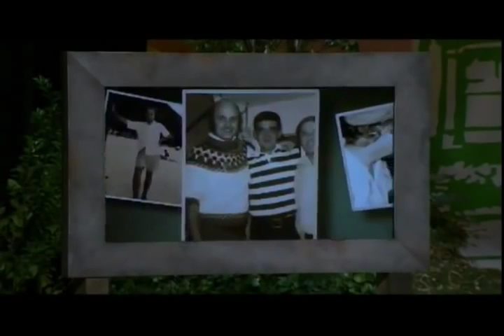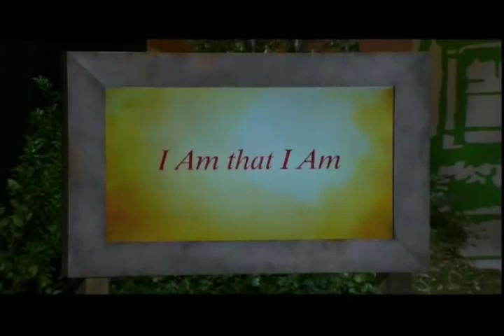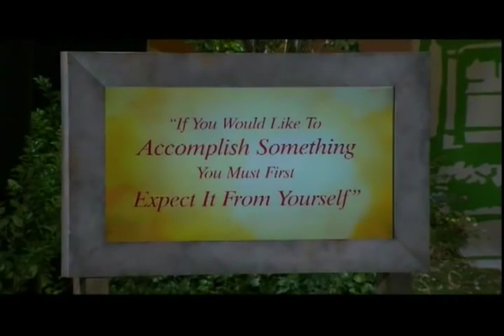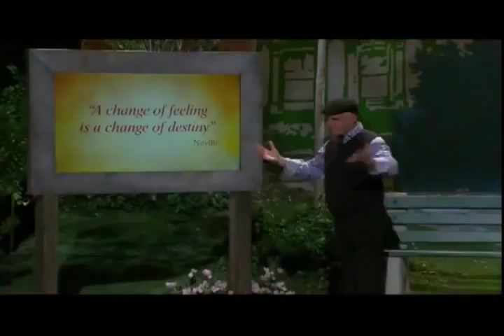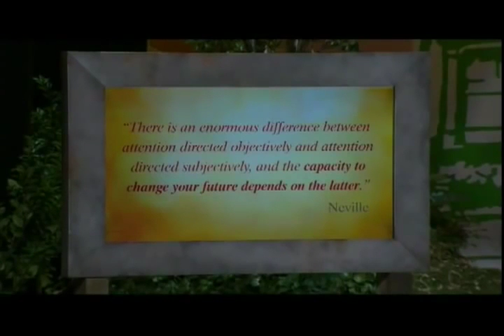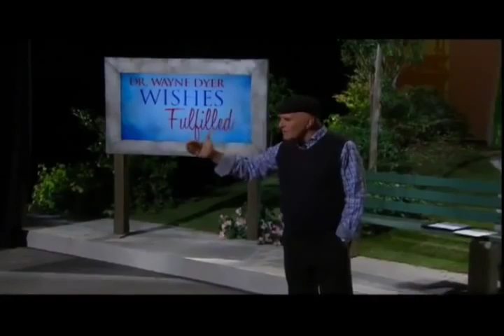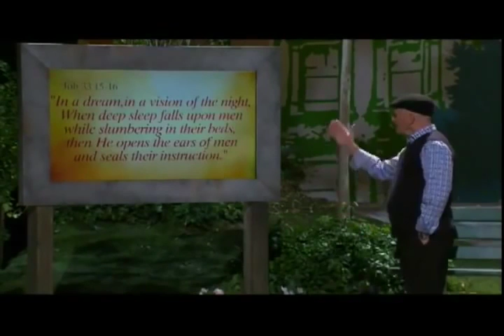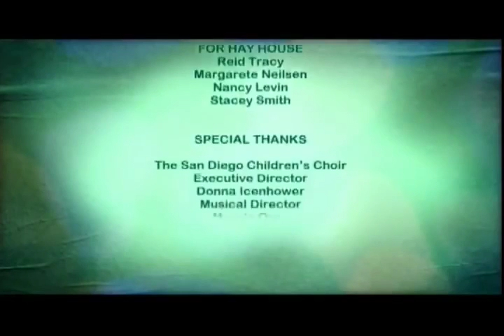The Secret To Attract, Money, Car, House, Relationship, Anything,The Law of Attraction, Wayne Dyer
do you ever want to attract money, car new house or ar relationship? Watch this video and discover The Secret To Attract, Money, Car, House, Relationship, Anything,The Law of Attraction, by Wayne Dyer. Instant control, enlightenment and belief brings wealth. Instant money! You'll be amazed how money comes to you the very next day. JUST WATCH VIDEO FIRST THING IN THE MORNING, WATCH AGAIN MIDDLE OF THE DAY, WATCH LAST THING BEFORE BED, LISTEN TO WHILE YOU SLEEP, WATCH ONECE MORE WHEN YOU WAKE UP. Reprogramming is complete. Money will fall into your hands that very day. Your friends will not believe your good fortune. This new discovery scientific human mental mind skills. Using the law of attraction, the law of belief, the law of expectation and the law of visualization combine subliminal psychology and sleep research. In the words of Napoleon Hill (If you believe) or just believe in quantum physics, thoughts have power. Your dreams will show a better you. more control, power, enlightenment and determination. Most people say they felt different the next day kinda like superman.

Watch at least 2 times day for amazing results. I have seen them for myself and could not wait to share it with you guys. Watch and imagine that you already have all this wealth and see how the power of manifestation works in your life. Watch this video daily and make money online and make money from home safety . Give thanks for all the blessings and abundance you receive from watching.

This video is all about ways t empower you with how to keep and stay motivated in order to get what you want in life..

Watch this video an assume that you are living this Millionaire lifestyle. Feel,breathe and enjoy all these wonderful images and become one with them. Let the powerful law of attraction work in your life and enjoy the abundance of wealth and riches that it

Believe how to  believe in myself  believe in yourself how to develop believe motivational video  inspirational video motivational speech Gervasio Da Gloria motivation  motivation for athletes relationship motivation sports motivation  life motivation  self improvement  spirtual awaraness  motivational speaking motivational speakers best motivation best motivational video  motivationgrid  Motivation motivational videos motivational speeches motivational speakers (Celebrity)  Inspirations (Film  Motivational Speaker (Profession) Never Quit  Pain   Believe in Yourself inspirational videos trust yourself

Watch at least 2 times daily for amazing results. Watch this video daily and make money online and make money from home . Give thanks for all the blessings and abundance you receive from watching.